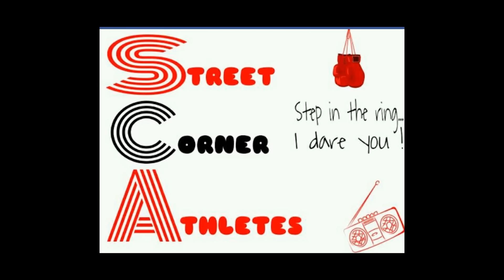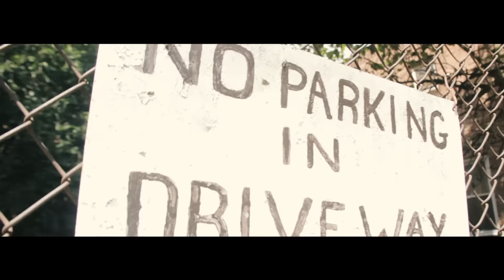Ro CookUp x Schav- You Already Know It